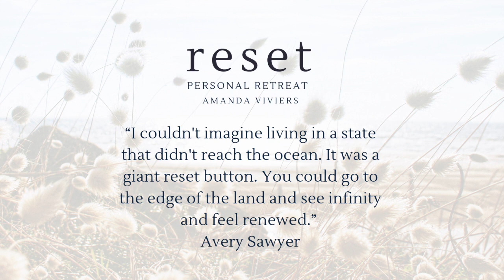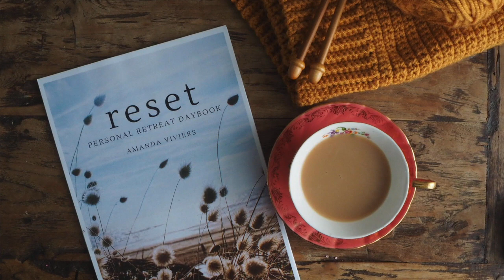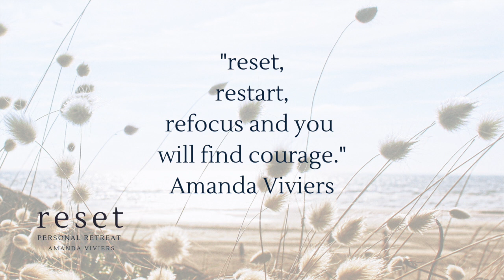welcome to the reset personal retreat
This video is the first session of the RESET: creative retreat.

By Amanda Viviers